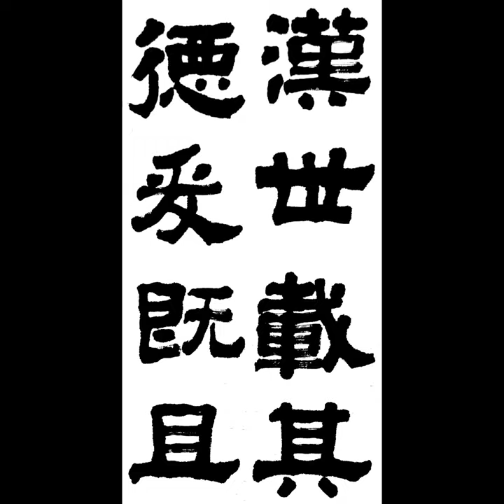漢世載其德爰旣且 한세재기덕원기차 隷書예서 漢한 張遷碑장천비